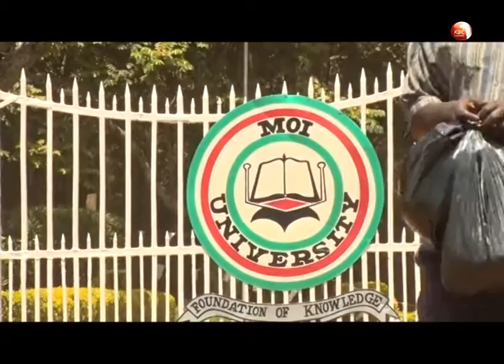KNUT, KUPPET condemn protests against newly appointed Moi university acting VC Prof Laban Ayiro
The Kenya National union of teachers and  Kenya Union of Post Primary Education Teachers have condemned recent protests by political leaders drawn from the North Rift targeting newly appointed Moi university acting vice-chancellor Prof Laban Ayiro. The teachers’ unions termed the development as unfortunate saying politicians should keep off from institutions of higher learning.